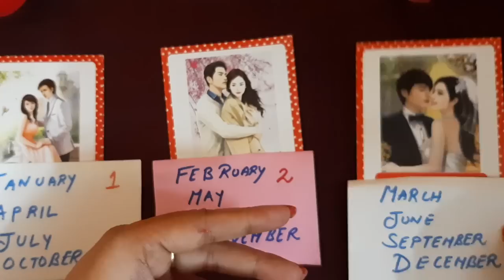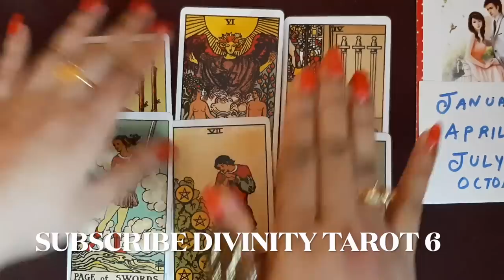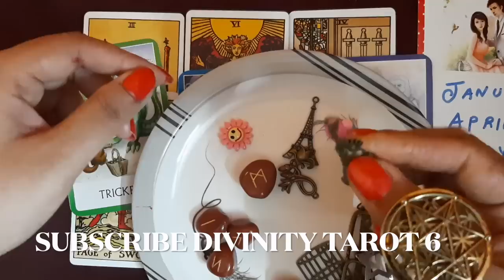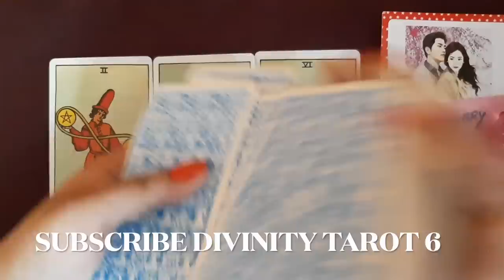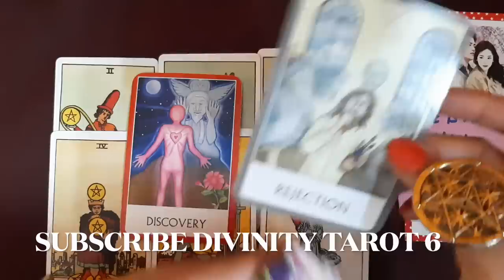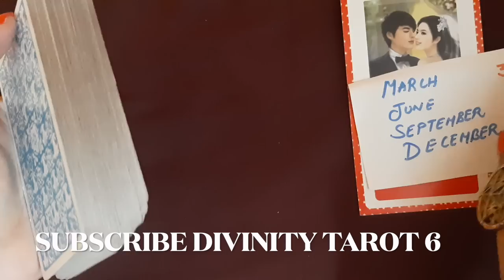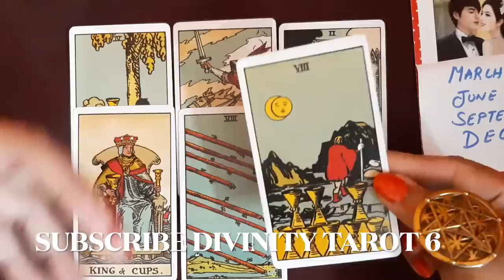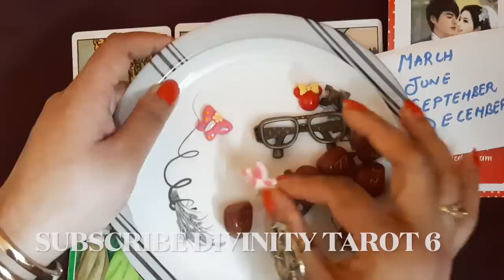SELECT UR BIRTHMONTH-🌏WHO IS YOUR FUTURE SPOUSE?RUNES+CHARMS+INITIALS*Timeless*HINDI🔮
HINDI*TIMELESS*JAI GANESHA NAMAH 🕉OM NAMAH SHIVAY🌺TIMELESS*HINDi,In This this video, I am going to explain about your FUTURE PARTNER AND CHARMS READING PLUS THE DEPTH OF YOUR MARRIED LIFE,ENJOY YOUR READING

🎇THIS IS A SPECIAL RUNES READING FOR DIVINATION

♥️SELECT A PICTURE/CARD,YOU CAN SELECT MORE THAN 1 AT A TIME

THIS IS A TIMELESS VIDEO AND GENERAL PREDICTIONS.

Timestamp:⏬
GROUP-A- ♥️02:08
GROUP-B -♥️15:55
GROUP-C- ♥️28:00

✅THIS IS A GENERAL READING WHICH MAY OR MAY NOT RESONATE